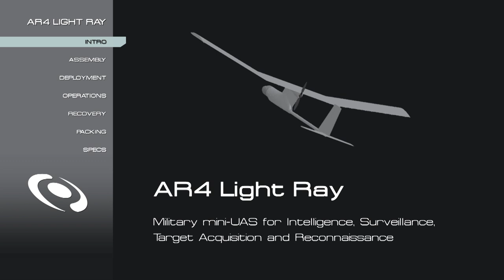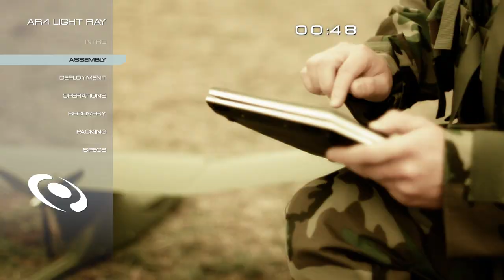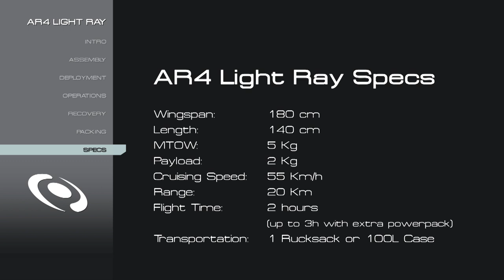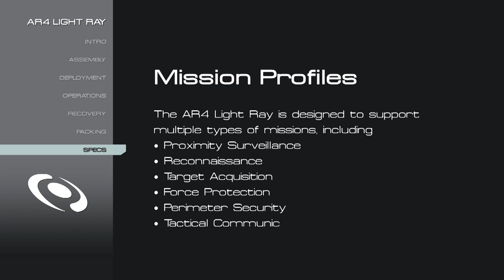AR4 LIGHT RAY promotional video 1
Tekever Autonomous Systems - AR4 LIGHT RAY

Beyond Unmanned

"A new approach to corporate videos"

Directed by: Carlos M. Barros
Camera by: Jaime Adão, Carlos M. Barros